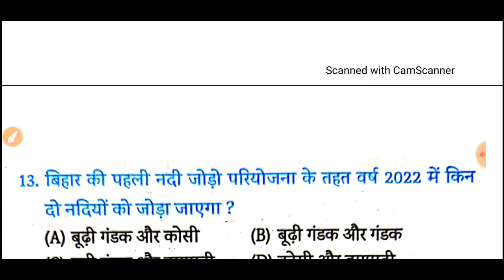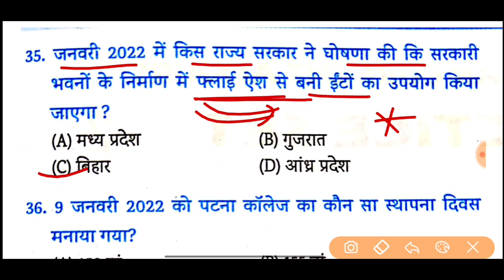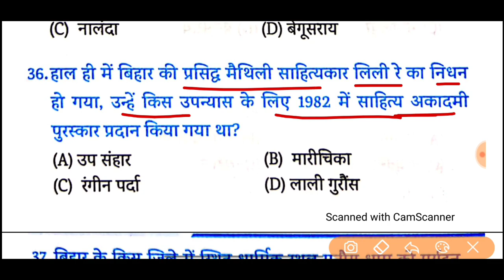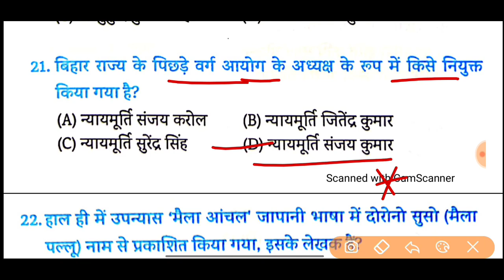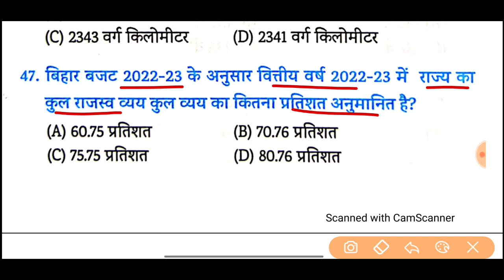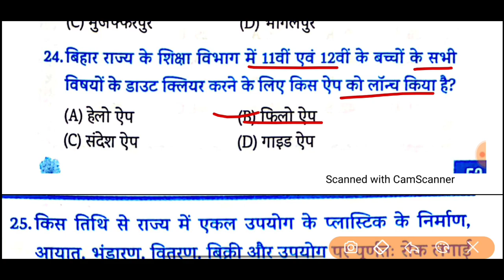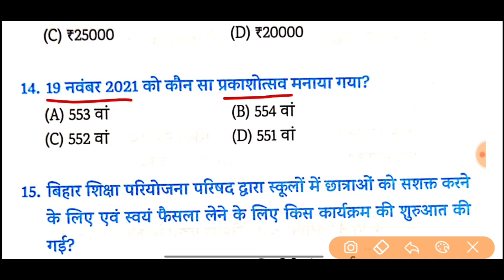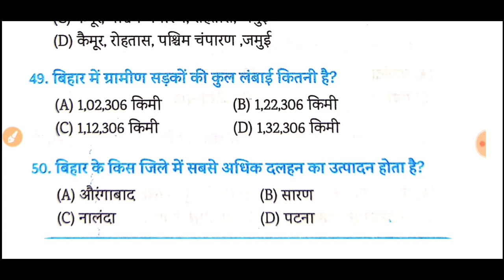Edu Teria बिहार करेंट अफेयर्स 2022 | Bihar Special Current Affairs 2022 |Master Video Bihar special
Edu Teria बिहार करेंट अफेयर्स 2022 | Bihar Special Current Affairs 2022 |Master Video Bihar Current

Bihar special current affairs 2022
Speedy Bihar special current affairs 2022